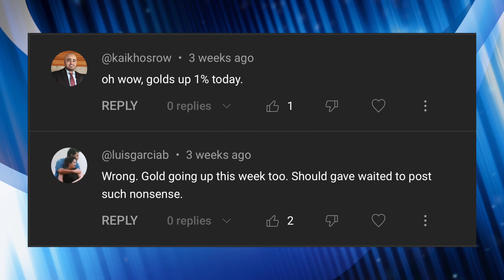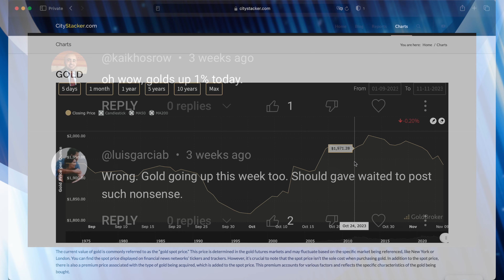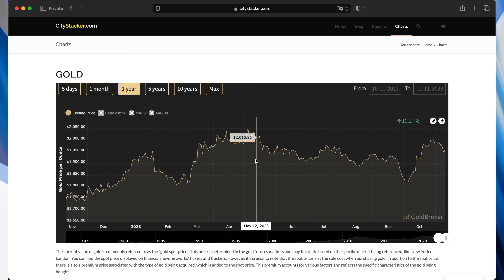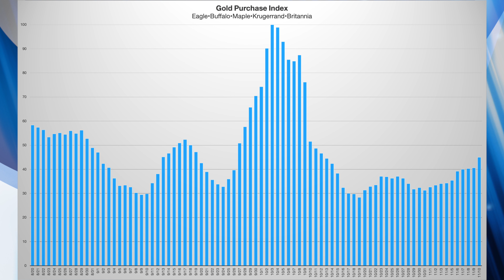Don't You Dare Buy Gold REDUX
We go back three weeks to see if I was right or wrong to hold off on buying gold.

My approach to investing involves buying silver and other assets on a regular dollar-cost average schedule. As prices and interest rates fluctuate, I may also increase my purchases accordingly. While my primary focus is on buying silver coins and bullion, I also discuss topics such as cryptocurrency and current events.

However, please note that any potential compensation I receive will not affect your purchase in any way. In certain instances, I may receive payment or other consideration from the companies discussed in the video or description. It's important to remember that while I strive to provide accurate information, you should always do your own research before making any financial decisions.